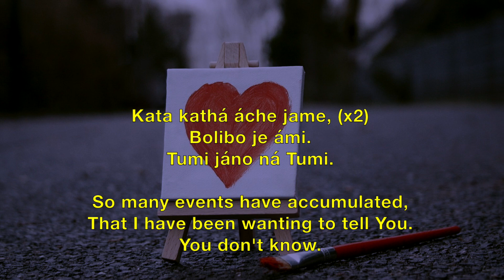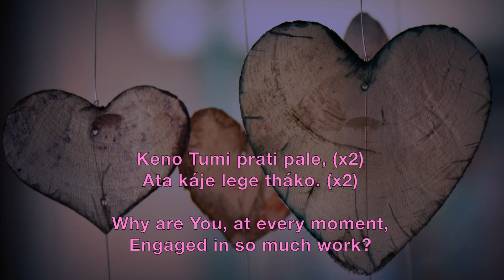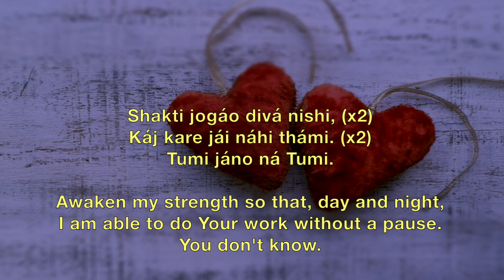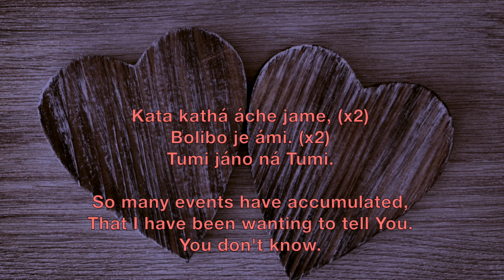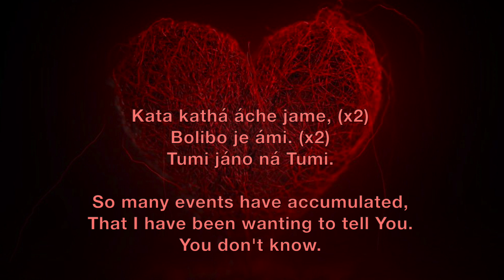Tomay Kata Bhalobasi - Prabhat Sangeet song #221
Tomay Kata Bhalobasi - Prabhat Sangeet song #221 is one of the 5018 songs composed and set to tunes by Prabhat Ranjan Sarkar, aka Shrii Shrii Anandamurtiji (baba), in this Prabhat Sangeet, the Lord doesn't know how much His devotee loves Him.